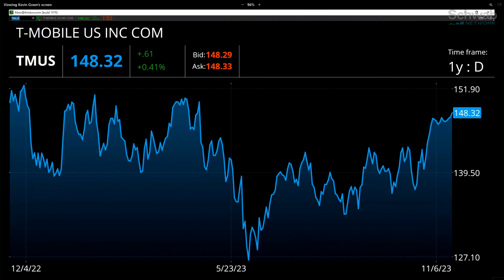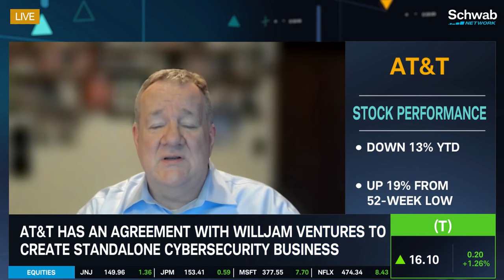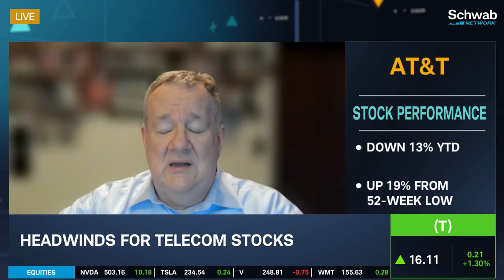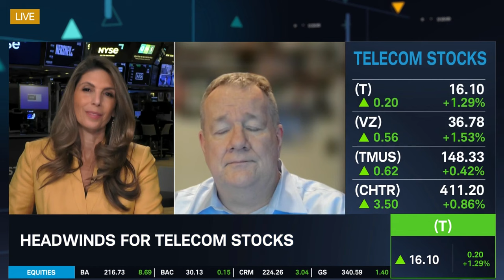AT&T (T) To Create A Standalone Cybersecurity Business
AT&T (T) has an agreement with WillJam Ventures to create a standalone cybersecurity business. AT&T realigns its security portfolio to become a more simple and focused company and managed security is a lot of consulting which isn’t AT&T’s sweet spot, notes Roger Entner. He talks about how AT&T continues to provide managed security to existing clients. He highlights that AT&T will retain ownership stake and board seats in the new entity and will continue to offer managed security services. He then goes over headwinds for telecom stocks. Tune in to find out more about the stock market today.